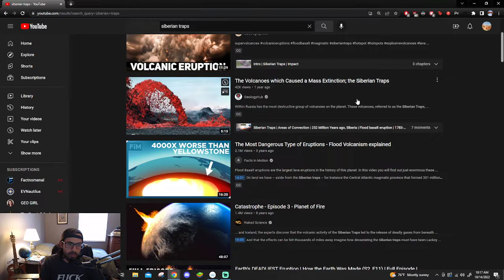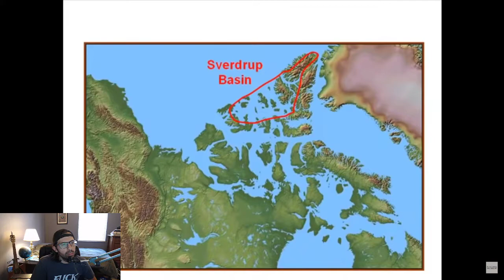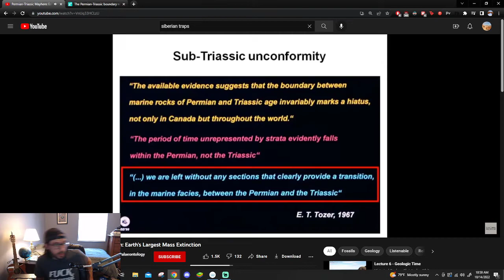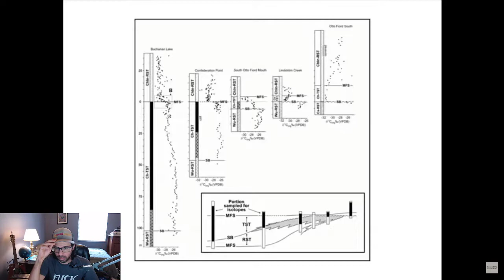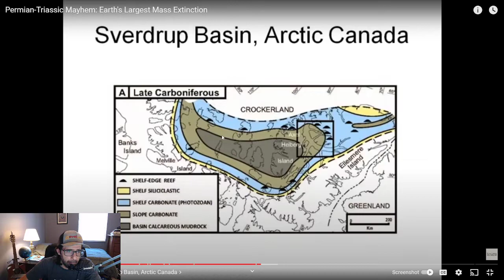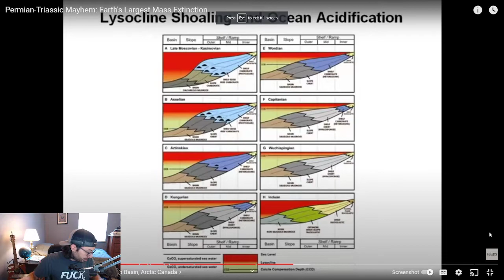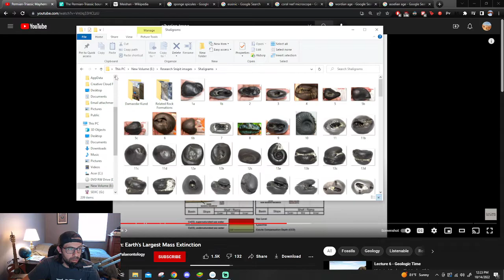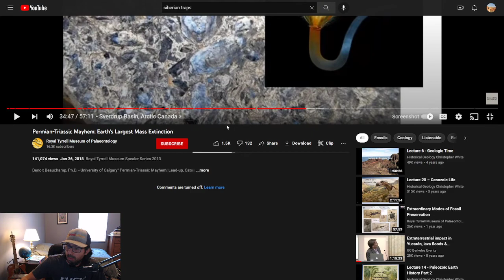"Kaboom": Research - Permian-Triassic Mayhem: Earth's Largest Mass Extinction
Some researching and discussion of topics as we go.